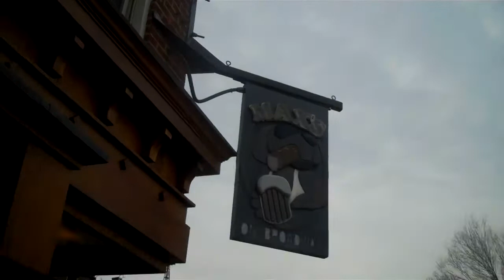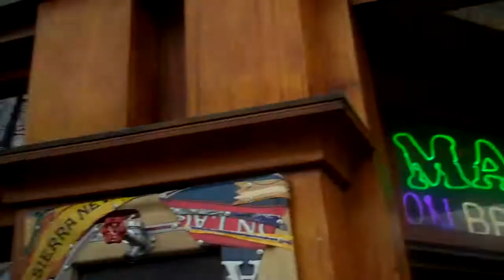The Opening of Max's TapHouse Belgian Beer Fest 2011!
Going from the line outside to the friendly confines inside Max's TapHouse the opening minute of the 2011 Belgian Beer Fest.